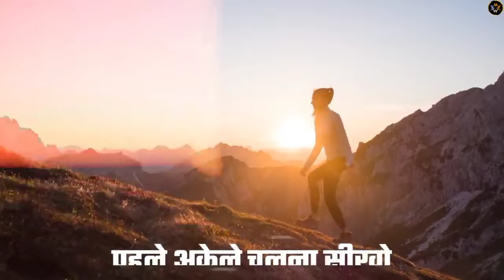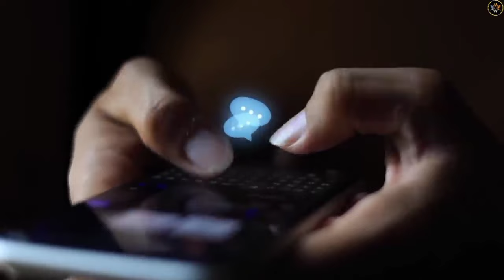Being Alone - Every Youth Must Watch this Powerful Motivational Video by AS MOTIVATIONAl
motivational video
motivation compilation
morning motivation
2024 motivation
morning motivational speech
study motivation
motivational speeches
running motivation
motivation for success
motivation 2023
motivation2study
best study motivation
speeches compilation
student motivation
2023 motivation